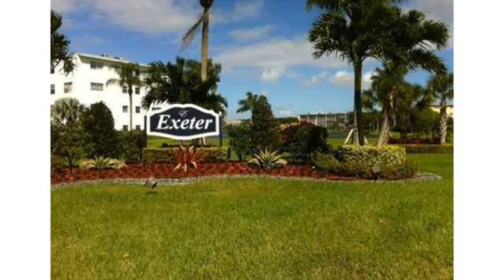3031 Exeter B Unit 3031 Boca Raton FL 33434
CENTURY VILLAGE IS ONE OF THE BEST  55 PLUS COMMUNITIES IN BOCA RATON.  A GREAT PLACE TO LIVE.  GATED COMMUNITY,  A BEAUTIFUL AND ACTIVE CLUB HOUSE.  WEEKEND SHOWS,  WEEKLY MOVIES.  IN SIDE POOL,  AND  MANY  ACTIVITY ROOMS  A GREAT EXERCISE GYM.  A  COURTESY BUS TO TAKE SHOPPING,  RESTAURANTS.  THIS IS A 2 BEDROOM  ONE AND HALF  BATH.  3RD FLOOR  UNIT.   YEARLY RENTAL